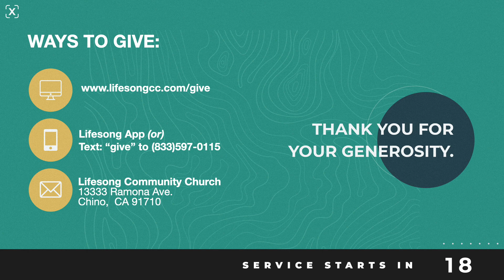Lifesong Community Church - "Greetings to the Church" Romans 16:1-16 - May 21, 2023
Greetings everyone! Welcome to Lifesong's YouTube Channel! We are thankful for our online community and look forward to sharing God's word with you today.

If you would like more information about the ministries of Lifesong or if you would like to submit a prayer request, please fill out a "Connection Card" on our website.

Online Giving:
If you would like to partner with our church, you can give online or through our Lifesong App. You can also mail check to:

13333 Ramona Ave.